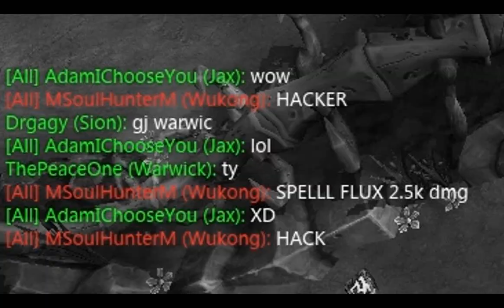OMG HAX NERF RYZE!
Some Ryze player one-shots a Wukong with a 2.5k Spell Flux.
Needless to say he was displeased.